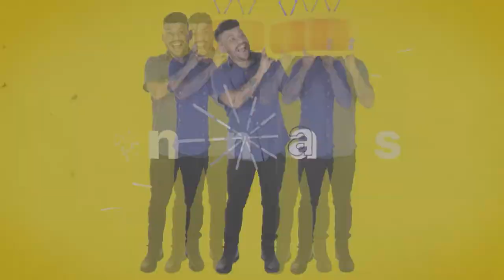Sintonizados entrevista Beto Barbosa